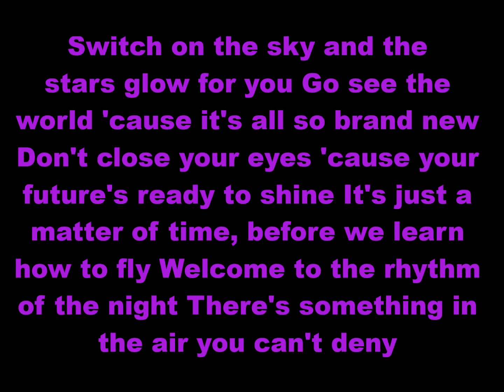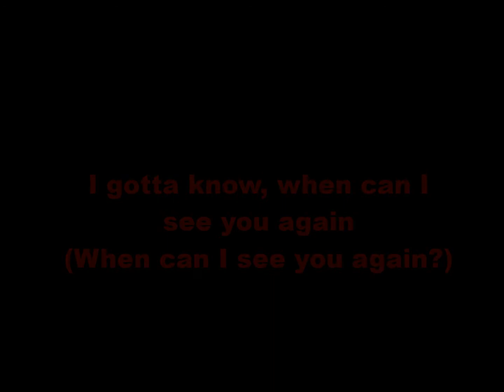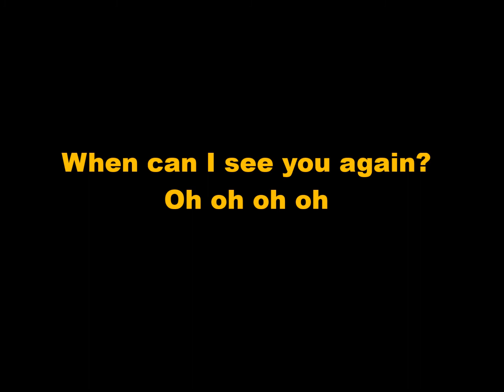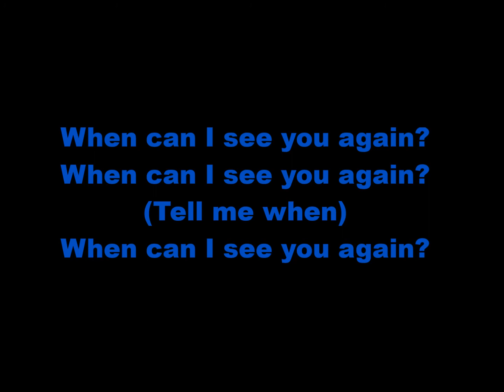Owl City When Can I See You Again Lyrics